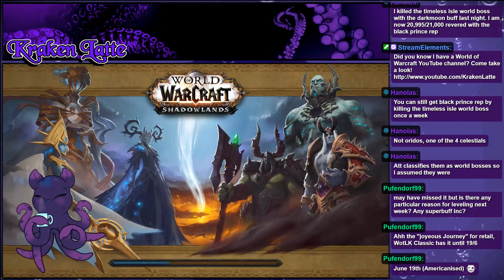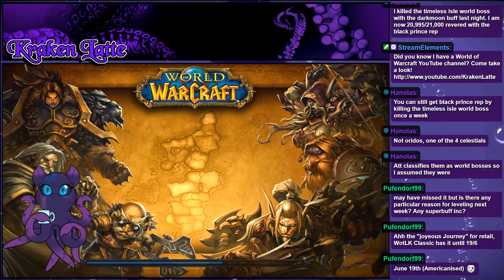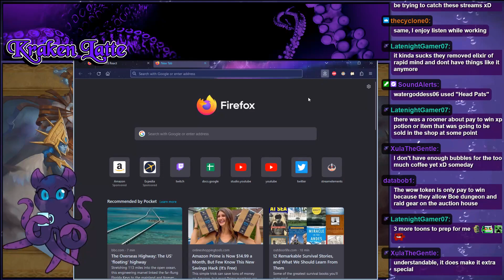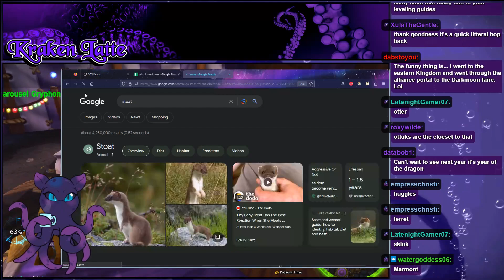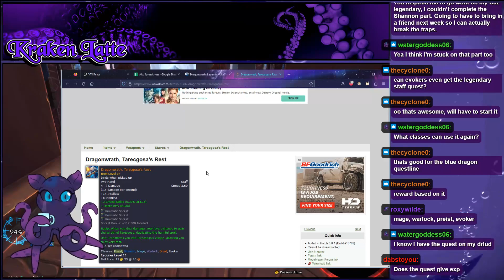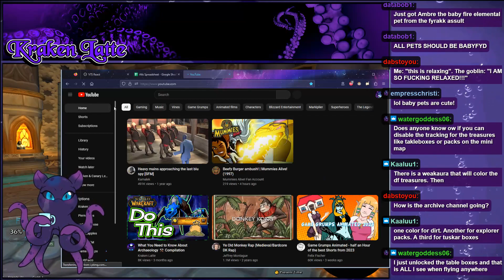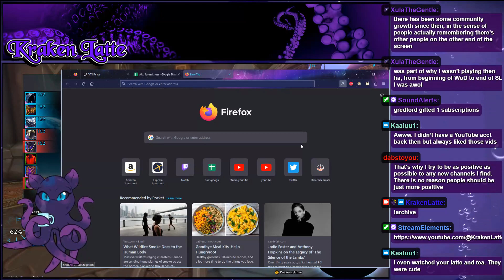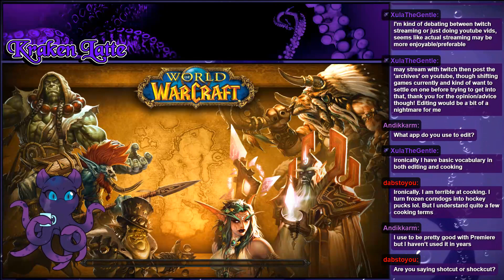Prepping Alts for the Leveling Craze! 💜June 7 2023 Twitch VoD